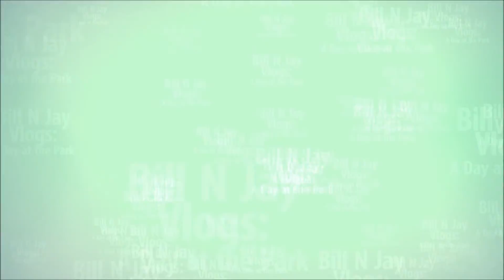A Day at the Park!! (Bill N Jay Vlog)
Another vlog featuring a lot of people. Thanks for 100 subscribers and lets try to get to 200!!!